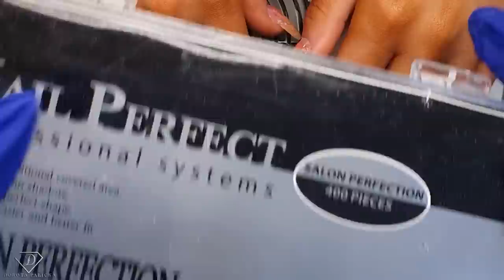Aurora Mirror Pigment Nails glitter encapsulation 😍. Watch me doing gel nails step by step.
Hi in this nail tutorial I will show you how to do beautiful orange nails with glitter and Aurora chrome
💎Check my new website for great nail products used in this tutorial.

I'm here with you to give you free nail education 🤗 to help you expand your nail career. Hope you enjoyed this tutorial. If so please share it for me ❤❤❤On this YouTube Channel you will learn how to do beautiful nails with style.
I offer variety of nail trainings

Join My YouTube Membership  and see more videos on my
You Tube channel you will be helping keep me going with all the Free nail education I provide on my Channel.

Dorota Palicka International Nail Artist And Educator is creating Nail art designs, nail structure tutorials, beauty, Nail trends, nails 2022